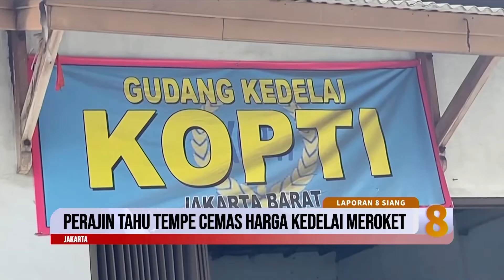Perajin Tahu Tempe Mulai Cemas Dengan Tingginya Harga Kedelai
Akibat nilai tukar rupiah terhadap dolar Amerika semakin merosot, harga jual tahu dan tempe melonjak naik. Bahkan, kini tahu dan tempe mulai menjadi makanan mewah bagi masyarakat.